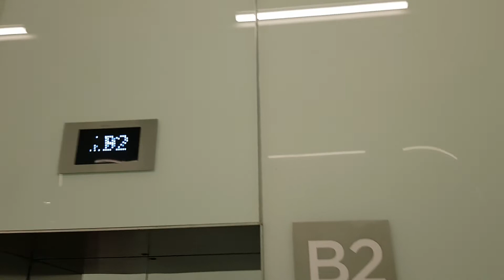(NDP 2022 Special) Fujitec retail lift at Marina One (Garden Tower)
I wish all the viewers a Happy National Day 2022!
This video is filmed with Winx Club Bro 2005.

Manufacturer: Fujitec
Floors: B2, 1
Capacity: 15 persons 1020kg
Year installed: 2018
Rating: 50/50
History: Original